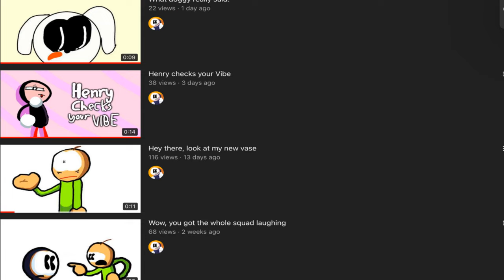Zak Dies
A dumb 3D animation I made of Zak reacting to the fact that he is barely in any videos anymore.

Animated Effects made with FlipaClip